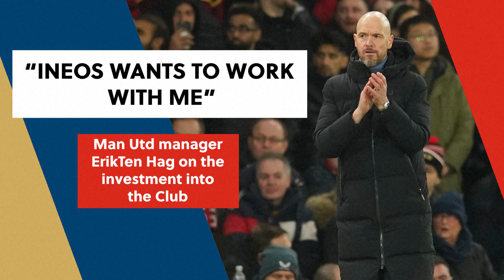'They want to work with me and I want to work with them' - Erik Ten Hag on INEOS｜Man United｜EPL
'They want to work with me and I want to work with them' said Man United boss Erik Ten Hag on Friday as he commented on his situation with the INEOS investment.

British billionaire Jim Ratcliffe agreed on Sunday — Christmas Eve — to buy a minority stake in United. The owner of petrochemicals giant INEOS, and a number of sports teams, will also take charge of United’s soccer operations.

The announcement of the deal, worth around $1.6 billion, came more than a year after American owners the Glazers put United up for sale in November 2022. The deal requires Premier League approval.